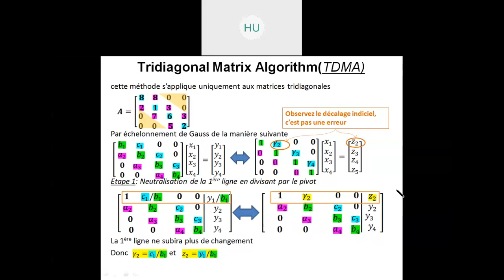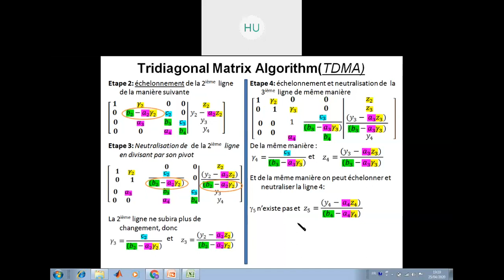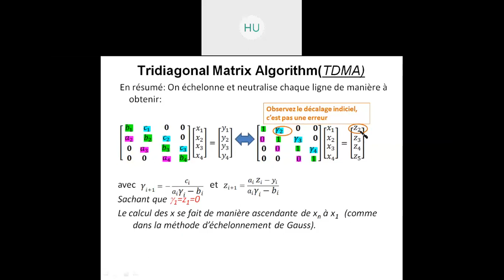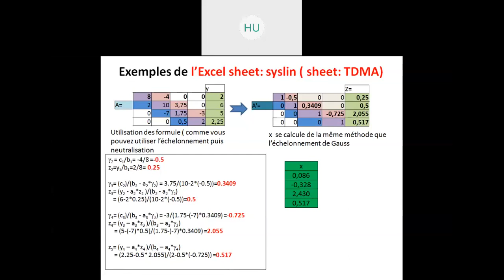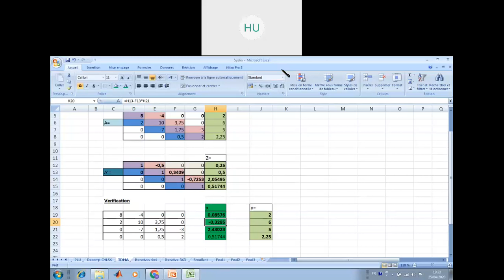MNA 5 Cours TDMA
+ Un exemple